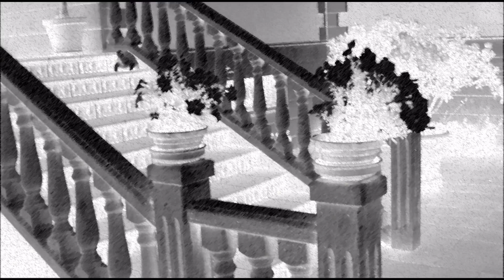5 Maneras de ver las cosas.